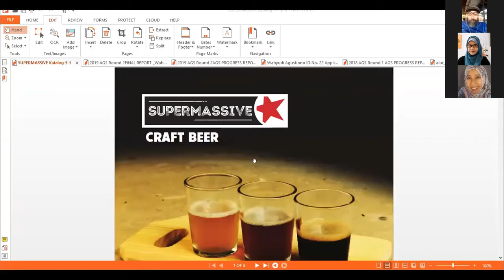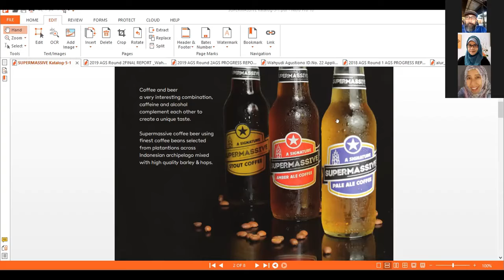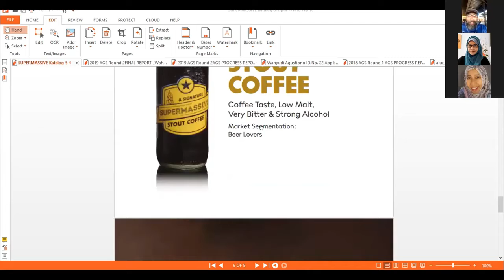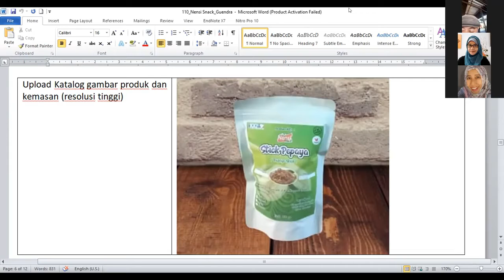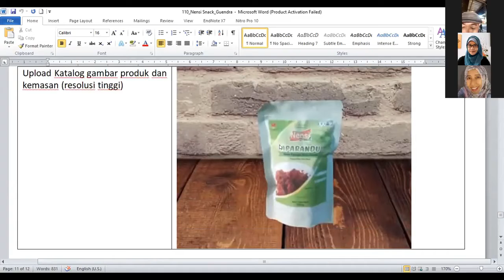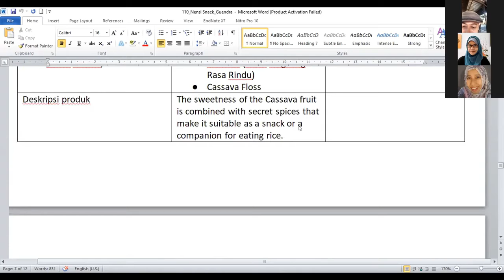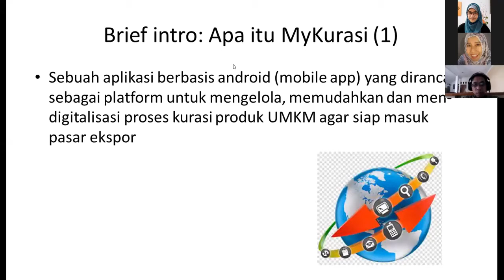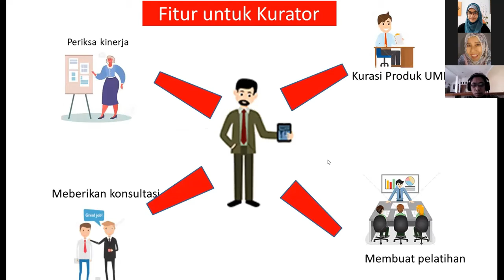"Audisi dg HoI tentang persyaratan produk yg berkesempatan trial order bagian 1"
Audisi dg HoI tentang persyaratan produk yg berkesempatan trial order